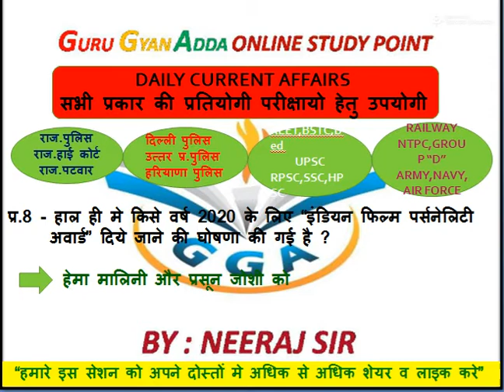डेली करंट अफेयर 22 नवंबर 2021...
अगर आपको हमारे द्वारा दी गई जानकारी अच्छी लगी हो तो आपके अपने इस चैनल को लाइक करें ज्यादा से ज्यादा शेयर करें और अगर आप हमारी वीडियो को पहली बार देख रहे हैं तो हमारे चैनल को सब्सक्राइब करना ना भूले. 🙏

                   Neeraj sir (GGA)